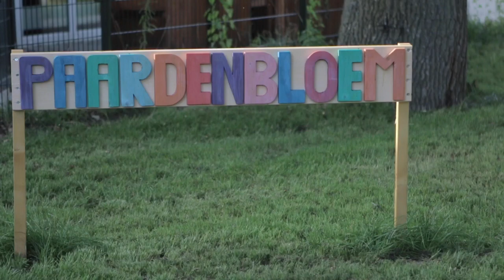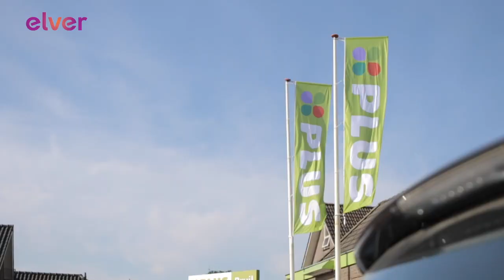Elver Paardenbloem 2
Paardenbloem 2 heeft een huiselijke sfeer. We trekken veel met buurtgroepen op, waarbij wij samen bijvoorbeeld naar ons restaurant Banningshof op het terrein gaan om te lunchen. Meer weten over onze anders locaties? Bekijk dan onze website.